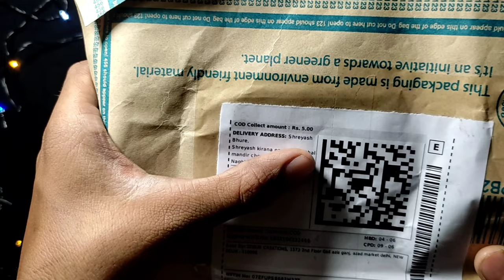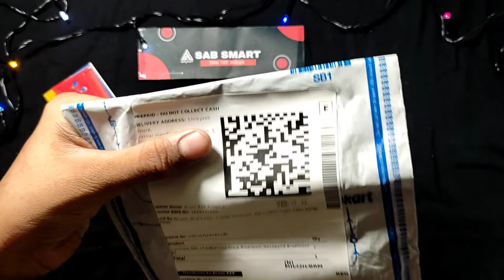Headphones Unboxing 🤑 Flipkart Loot || 🎧 हेडफोन कि अनबॅक्सींग 🤑 फिपकार्ट 👆 5 रुपये में सामान 🔥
Hello friends👋👋 welcome to my

YouTube channel Sabsmart 🔥🥳✅✅

Today's video is very interesting 🎉🎉 Friends here's a biggest offer on shopsy and Flipkart loot offer product unboxing. You all can get 1-5 rupees product in this app and enjoy it. So,keep watching this video and give your suitable response.

🛑2 products ( headphone) link 🔗🔥:

shopsy 5 rupees unboxing
Flipkart unlimited Products Order
Flipkart unlimited loot offers
shopsy 5 rupees today
shopsy5 rupeesorderkaisekare
shopsy 5 rupees real or fake
shopsy 5 rupees store problem
shopsy 5 rupees add to cart problem
Shopsy App 5 Store Sale
Shopsy App 1rs Sale
Free Shopping App
Sabse Sasta Online Shopping
Free Shopping
free products
shopsy app shopsy app
cheapest shopping offer today
shopsy new free shopping offer today shopsy 5 rupees new sale shopsy by flipkart shopsy app products
how to buy 1 rs product from shopsy app shopsy app free shopping offer
Shopsy 5 rs
Shopsy5rsSale
shopsy free 🛍️💸

shopsy 5 rupees new sale
shopsy app new offer
Flipkart Loot Unboxing
Free Online Shopping Free Sample TodayFree Online Shopping
loot unboxing
New 100% Free Shopping Loot Today
free sample products free sample products unboxing
shopsy loot,
shopsy loot,
Flipkart unlimited loot offers shopee Daily Loots Received
shopee free shopping
shopee flash sale loot
daily free shopping loot offers Shopsy single unlimited trick video
Shopsy Loot Offer Today Shopsy 5 rupe store unlimited trick
Flipkart 9 rupe store unlimited Products
shopee Daily Loots Received
shopee free shopping
shopsy 5rs,
shopsy offer
shopsy app by flipkart
about shopsy
shopsy shopping app
shopsy amazon
shopsy link
shopsy site
shopsy flipkart,
shopsy5 rupees,
shopsy flipkart refer and earn,
shopsy5 rupees,